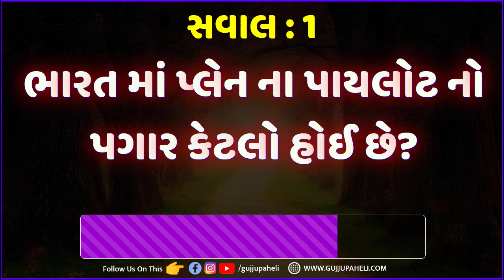Gujarati chhokri na ukhana | general knowledge | amazing facts | riddles | IAS | Gujju Paheli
Amazing Facts | interesting general knowledge | Gujarati chhokri na ukhana | Study Quiz  | Paheli